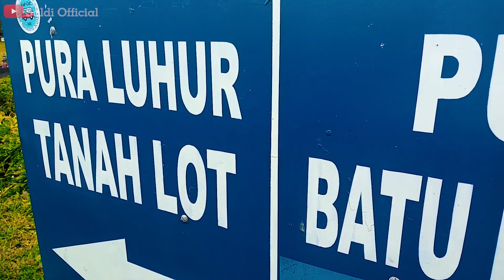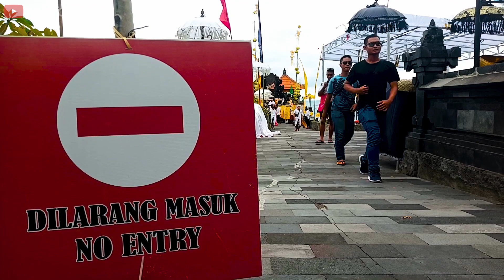Eksplorasi. Keindahan PULAU BALI.!!!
Bali, Indonesia